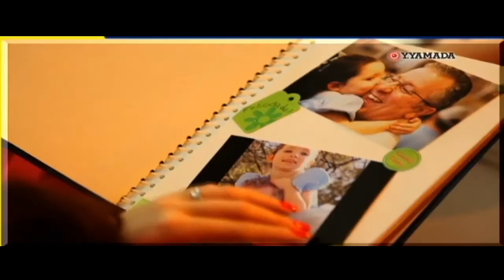22-12-2012 - Prêmio Top de Marketing e Socioambiental da ADVB-PA - YAMADA DISNEY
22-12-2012 - Prêmio Top de Marketing e Socioambiental da ADVB-PA - YAMADA DISNEY